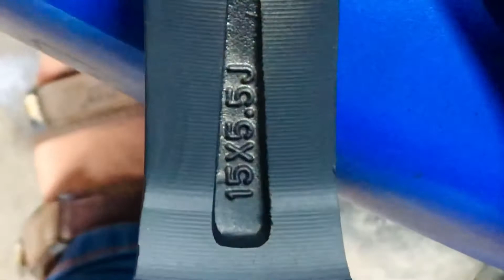Brand New Corolla Yaris & Corolla Grande/Altis First Highest Copy Price in karachi | Size 15 PCD 100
ALHMDULILLAH ❤️
15 “ COROLLA GRANDE ALLOYRIM AVAILABLE ✅
15” COROLLA YARIS ALLOY RIMS AVAILABLE ✅
FRESH IMPORTED ALLOY WHEELS ✅
⛔️ M A C H I N E - B L A C K (IN COPY ONLY)
AVAILABLE IN LIMITED STOCK
⛔️ 1 5 X 4
FOR VITZ, YARIS , AQUA ETC✅￼
L I G H T - W E I G H T ✅
S T Y L I S H - W H E E L S ✅
F U E L - F R I E N D L Y ✅
E C O N O M I C A L - A L L O Y S ✅

Call & Sms timing Morning 10:00 Am Evening 8:00 Pm

1) China tyre price in pakistan | High Quality Tyres | All Size 12,13,14,15 Price & full details review

Musician: LiQWYD
Music credit.